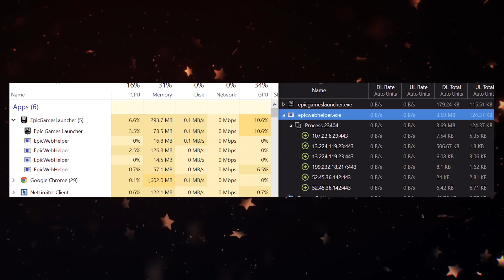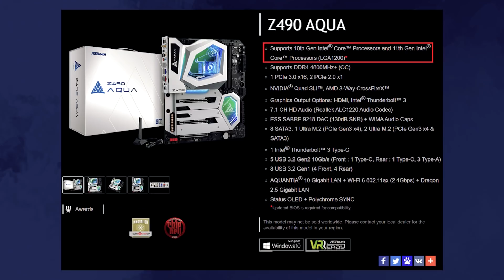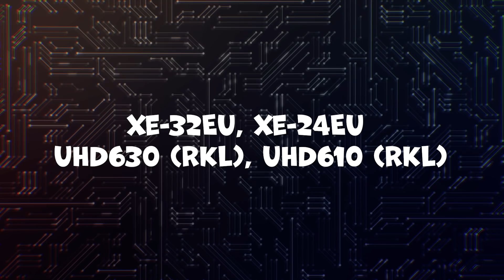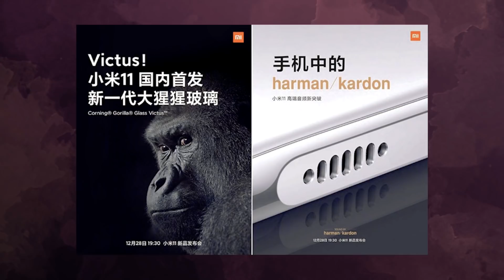Intel Rocket Lake и поддержка на чипсете Z490. Раскрытие Core i9 11900K и Core i7 11700K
Уже совсем скоро компания Intel представит новую линейку процессоров Rocket Lake. В свете этого события стало известно о поддержке Intel Core 11-го поколения на материнских платах Z490. Уже платы двух производителей смогут запустить процессор Rocket Lake. А новые утечки раскрывают подробности образцов Intel Core i9 11900K и младшего Core i7 11700K. Данные процессоры станут флагманскими в линейке Intel и уже во всю тестируются.

0:00 Приветствие
0:21 EGS грузит процессоры
1:45 Материнки и инженерники Intel
4:57 Избавление от шума PS5
6:20 Новая башня от Aerocool
7:00 Дефицит зарядных устройств